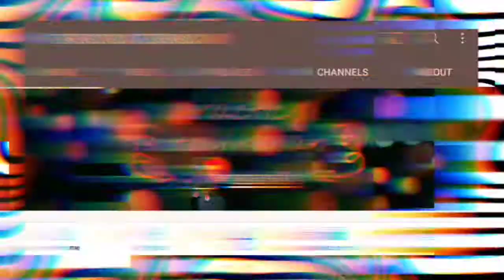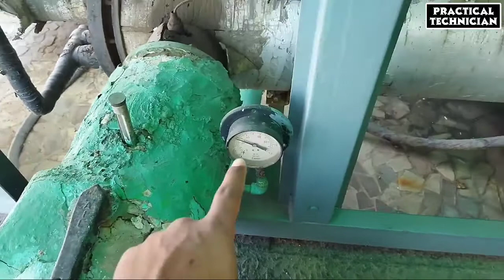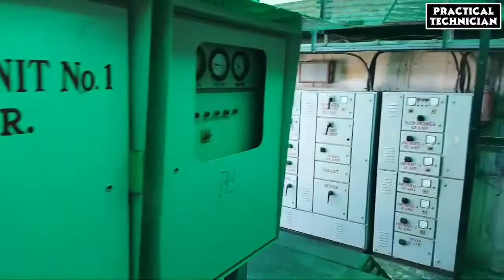MAKEUP TANK (CHILLED WATER TANK)❓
@PRACTICAL TECHNICIAN